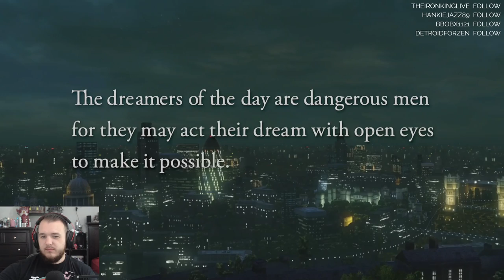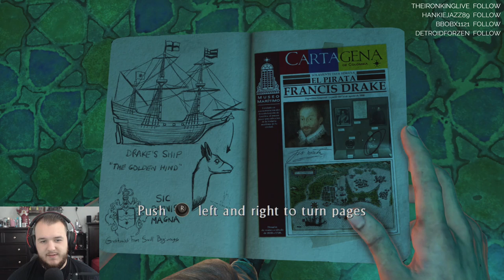Uncharted 3: Drake's Deceptions - Let's Play - Part 1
Uncharted 3: Drake’s Deception Let’s Play by Casas Plays, formerly known as CasasClay. Watch live at CasasPlays.TV

Development for Uncharted 3: Drake's Deception began in 2010. For the first time in the company's history, Naughty Dog split into two teams; while one team developed Uncharted 3: Drake's Deception, the other half developed The Last of Us. Development was approached with incorporating locations distinct from the series' previous entries, with the team deciding on a desert and urban areas, while they drew inspiration for the plot from archaeologist T. E. Lawrence.